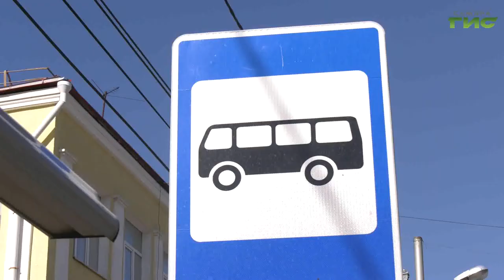В Самаре завершается отопительный сезон и начинаются температурные испытания на сетевых объектах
Проверят трубы на прочность. В Самаре завершается отопительный сезон и начинаются температурные испытания на сетевых объектах. Сегодня энергетики проверяют повышенной температурой теплоноситель сетей от Самарской ГРЭС. А уже в среду очередной этап испытаний начнется на сетях Самарской ТЭЦ. Кроме того, в Самаре продолжается месячник по благоустройству. Как город преображается после зимы, - расскажет Светлана Кудрявцева.